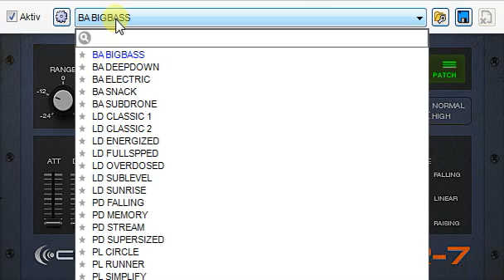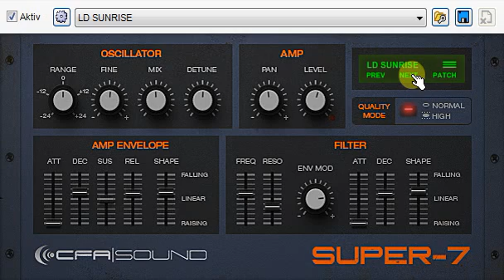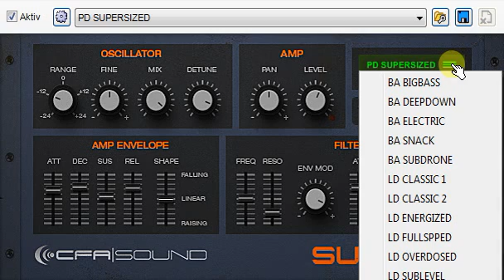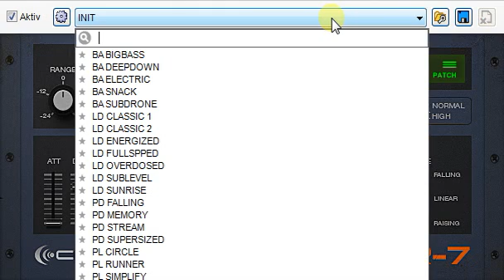Freeware VST VSTi Plugin Synth 2015 Vol.5 . SUPER-7 ... Great for Techno Dance Chillout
Super-7 Synthesizer from CFA-Sound.
Sounds like JP8000 & 8080 ! ...Big Oscillator.

Good for all Genres... Techno, Hardstyle, EBM, House, Chillout
and much more. test it

Made with Midi from Mixcraft 7
Video with Active Presenter